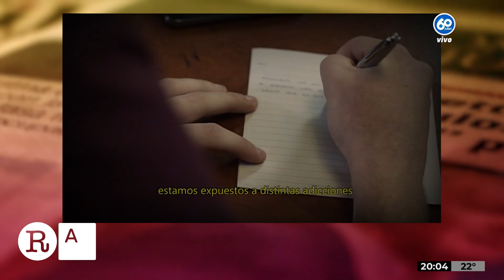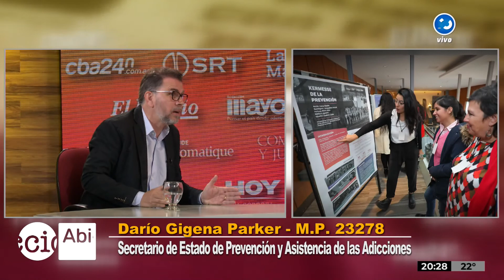Congreso RAAC en Redacción Abierta